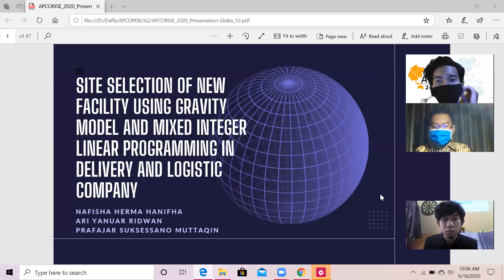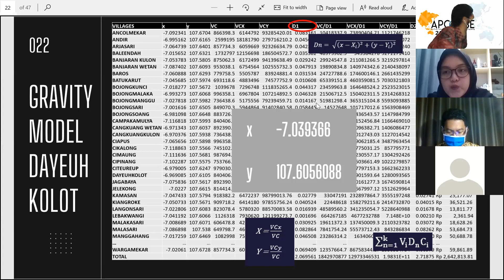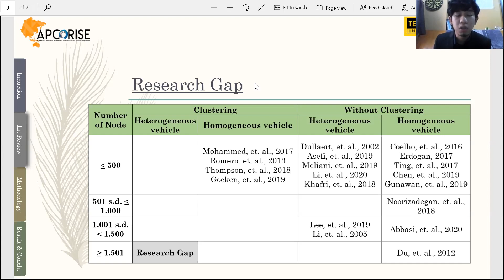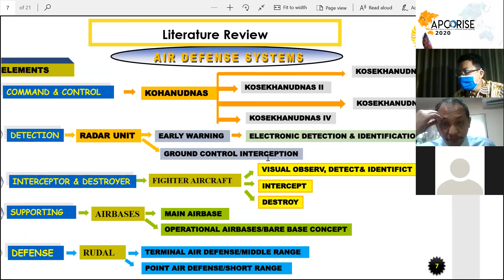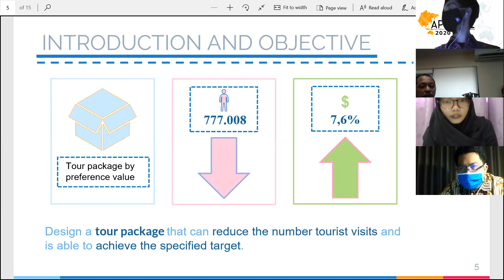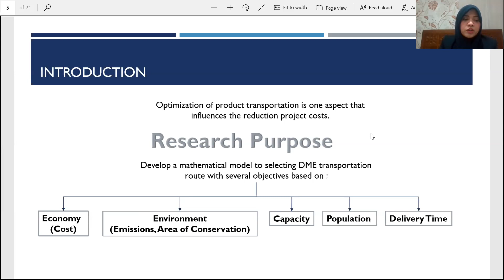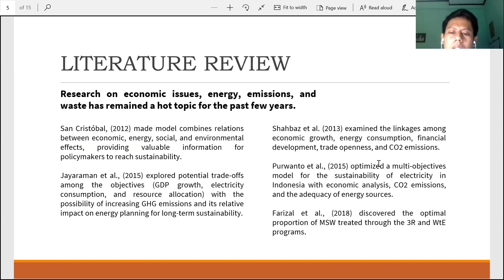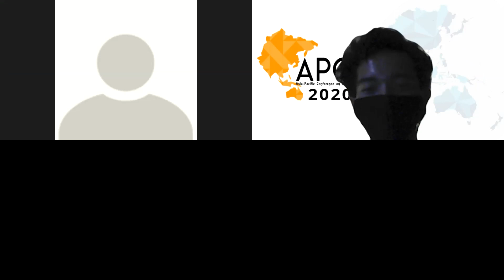APCORISE 2020: Parallel Session A2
Optimization Model